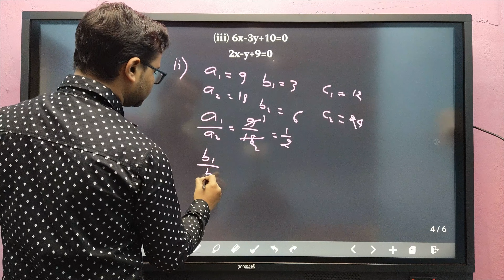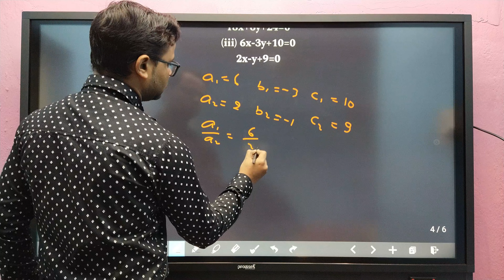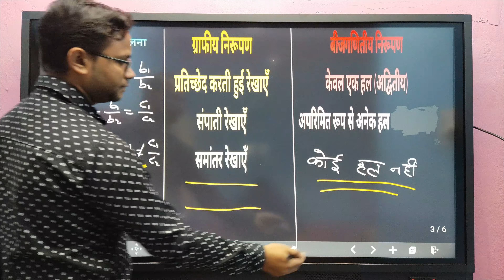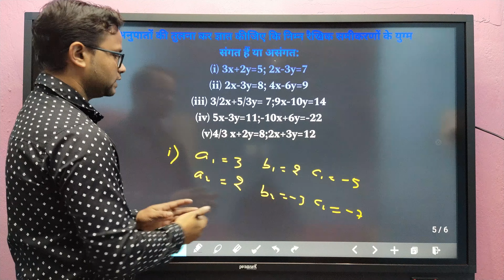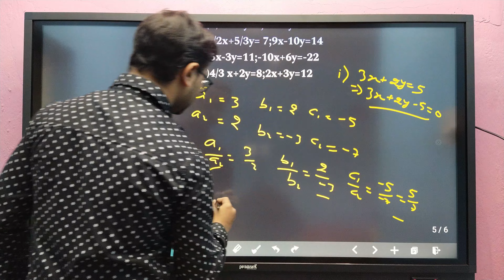CLASS 10(JAC BOARD) || MATHS || दो चर वाले रैखिक समीकरण ||EXAM PREPARATION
class 10 math jac board
exam preparation
education